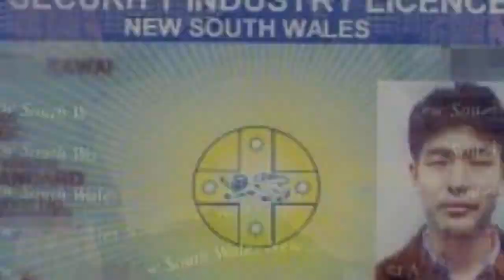護身術業界騒然！あのセクシー系女優も参戦！？＆公開コメ返し。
セクシー系女優参戦！？について　7:50

当SSRチャンネルでは教育ビデオとして自身の命や大切な人の命を守る為の「リアルな護身技術」を公開しております！
このSSRに賛同して下さる方はぜひ以下リンクよりDVDやダウンロード商品をご購入頂き、SSRの護身普及活動をサポートして下さい！
SSRオフィシャルサイト
各種SSR護身術動画ダウンロード販売・DVD販売はこちら！(超人気店ストアーズ＆ベイス）
各種護身具販売(護身のプロ一押しの催涙スプレー、スタンガン（ミニスタンガン、スタンシールド及びスタンスピア含む）、特殊警棒、フラッシュライト、グレアブラスター他）は以下メールよりどうぞ。

ミニスタンガン護身術DVD新発売！
グレアブラスター護身術DVD新発売！

河合主水のＳＳＲ護身術ＤＶＤ販売中！

‹総合護身インストラクター講座サイト›
以下、総合護身インストラクター講座、無料体験会リンクです。

新作ＤＶＤ販売中！対あおり運転護身術講座・催涙スプレー講座・スタンガン講座・危機管理術講座他、ＤＶＤ絶賛発売中！

現在引越し中ですので以下、過去リンクよりＨＰご確認下さい！

各種護身術ＤＶＤ販売中！

２枚組
絶賛発売中！